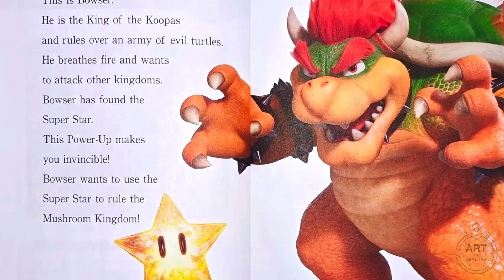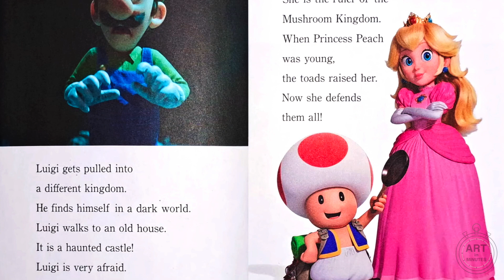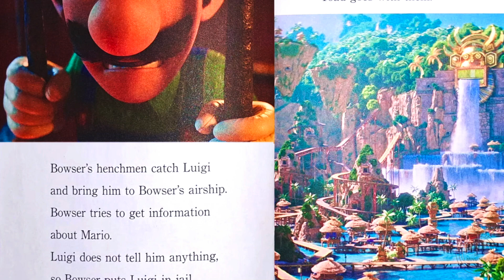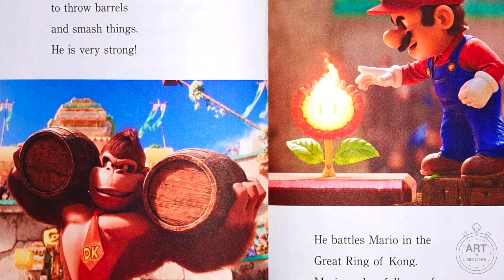The Super Mario Bros. Movie - Mario's Big Adventure - Read Aloud Storybook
Please purchase to fully enjoy the book! Thanks!

Power up with this full-color leveled reader based on Nintendo and Illumination present The Super Mario Bros. Movie—in theaters April 7, 2023!

From Nintendo and Illumination comes a new animated film based on the world of Super Mario Bros. Featuring Mario, Luigi, and Princess Peach, boys and girls ages 5 to 8 will love this Step 3 Step into Reading leveled reader inspired by the film.